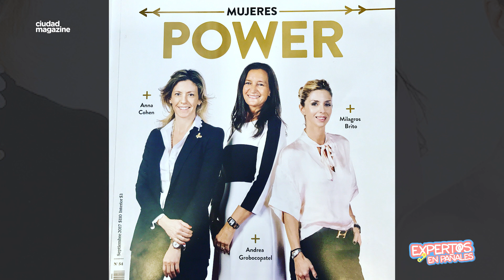Milagros Brito: "Fui mamá de mi cuarta hija a los 41 años y fue una edad re linda"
"Soy muy respetuosa de mis tiempos y soy bastante organizada. Tengo como un 'mapping' mental que me ayuda a dividir mi día y repartirme", dice Milagros Brito (42) mientras se ceba un mate y juega con su hija menor, Francesca (1 año y 3 meses). La famosa empresaria inmobiliaria recibió a Ciudad en su casa en la Zona Norte del Gran Buenos Aires, semanas antes del estallido sanitario y el protocolo de prevención instaurado por la pandemia del coronavirus.